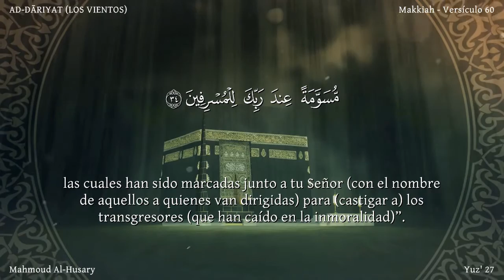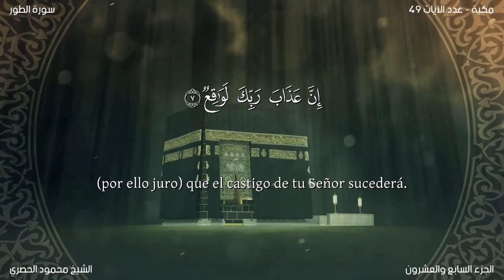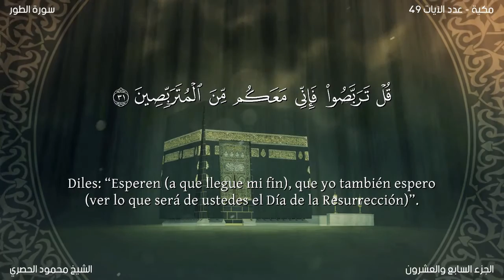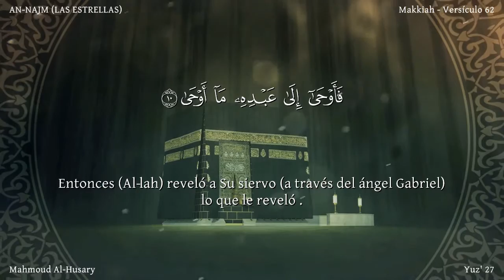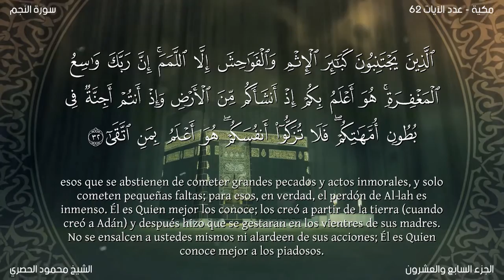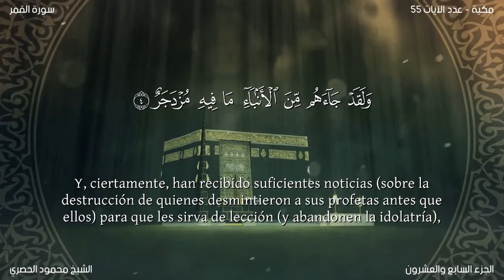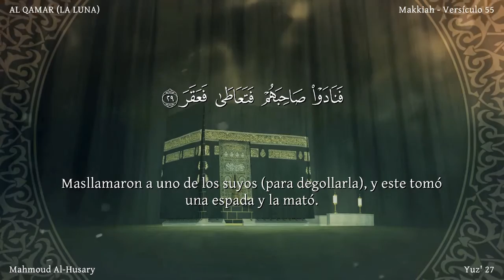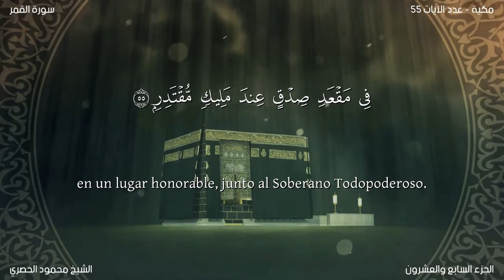hizb 53- El Noble Corán dividido por hizb (Arabica + Latine)